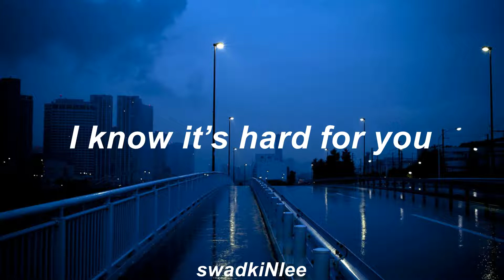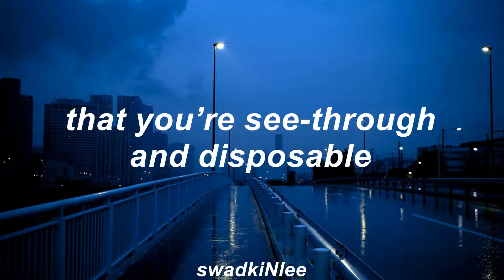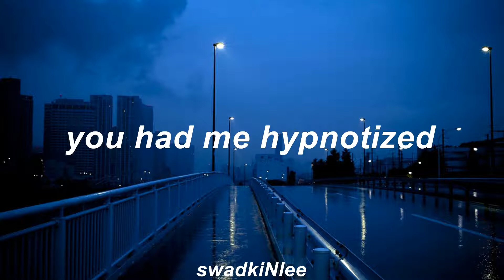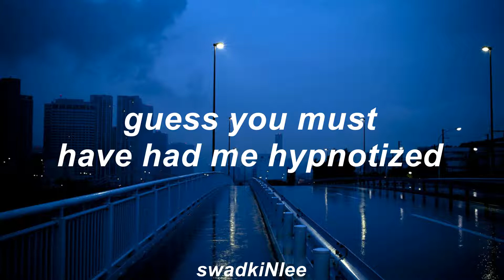hypnotized // set it off lyrics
Hypnotized by Set it Off

Any recommendation for a video of the artist you want (be it a lyric video or a spanish translation), is welcome. Just comment and let me know! ツ

ＮＯＴＥ
✔ You can speak to me in english or spanish, no problem, I will understand you anyway ツ
✔ Puedes hablarme en ingles o en español, no hay problema, te entenderé de todos modos ツ